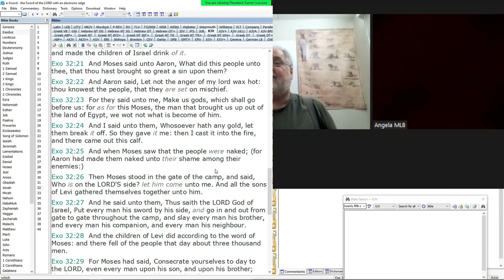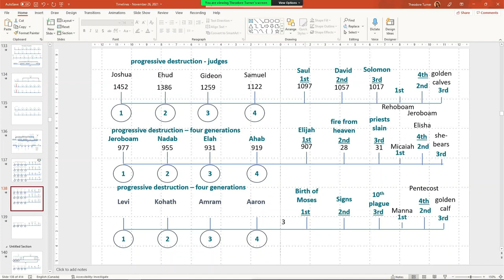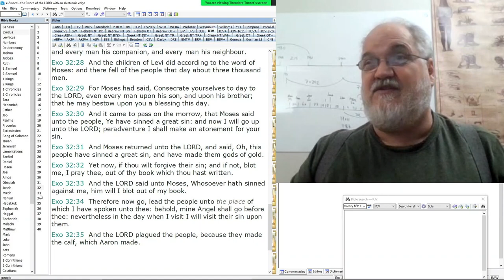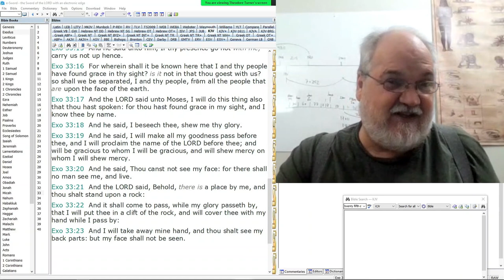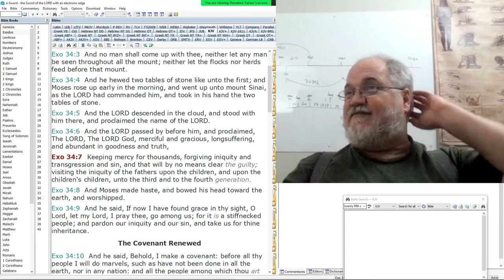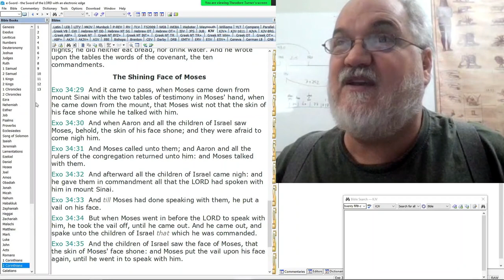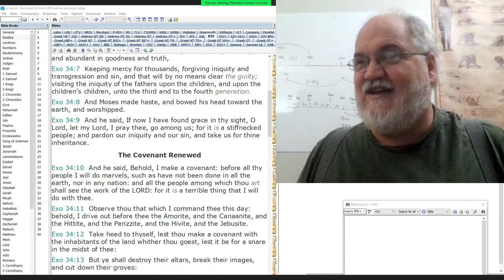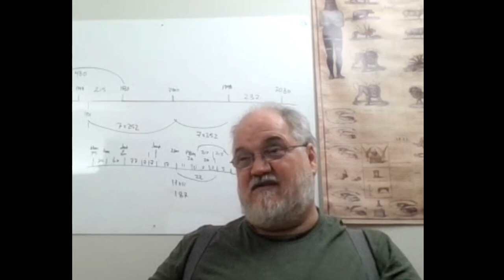2021 12 03 26. The Sanctuary From Eden Lost to Eden Restored